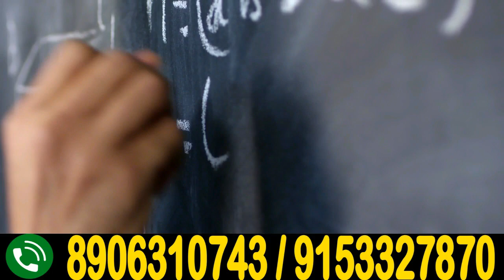গঙ্গাসাগর মেলার সতর্কবার্তা ।।